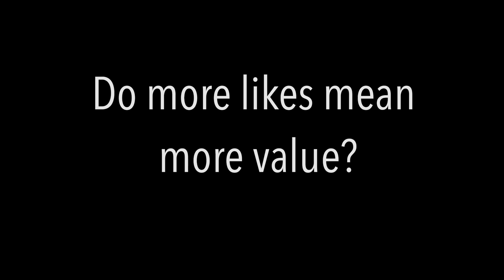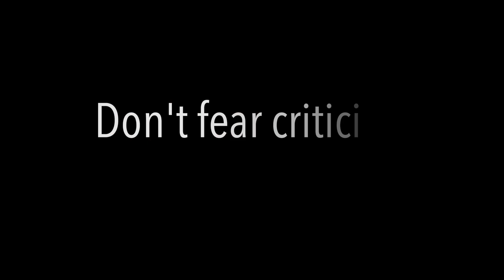Why Likes Are Keeping You From Finding Your Personal Style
Are you constantly chasing likes on your street photography photos? It might be time to rethink your approach. In this video, we'll discuss why focusing on likes can actually hold you back from improving your skills and developing your style as a street photographer. Don't miss out on valuable tips and insights that will take your street photography to the next level!

0:00
1:53 Do more likes equal more value?
2:46 Don't fear criticism
5:22 You'll gain some, you'll loose some
6:38 Concentrate on what makes you happy